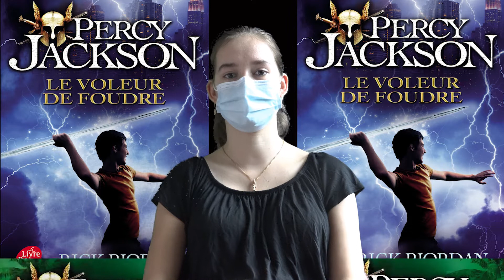La chronique ActuSF de Louise sur "Percy Jackson"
La chronique ActuSF de Louise sur "Percy Jackson" de Rick Riordan réalisée le 26 juin 2021 à la Bibliothèque Robert Desnos de Montreuil par Marc Alotton.